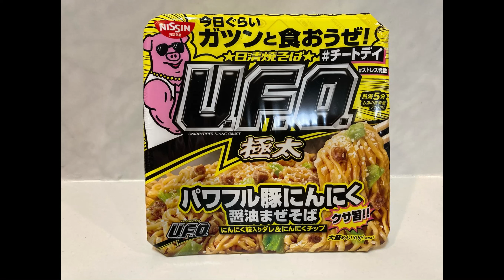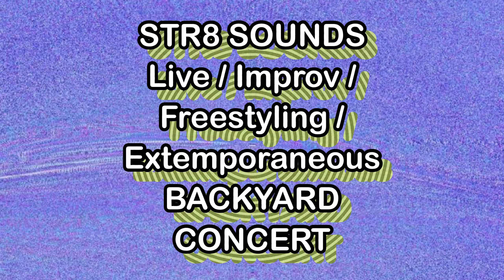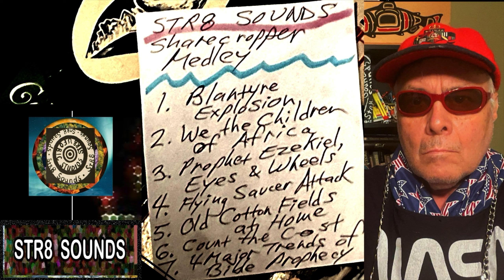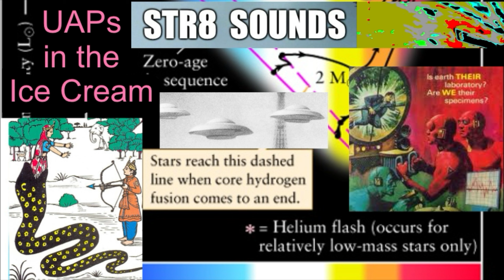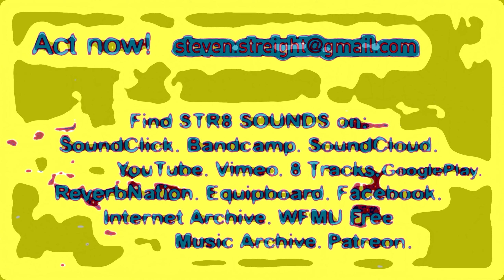STR8 SOUNDS Extraterrestrial Computer Storage in the Porridge